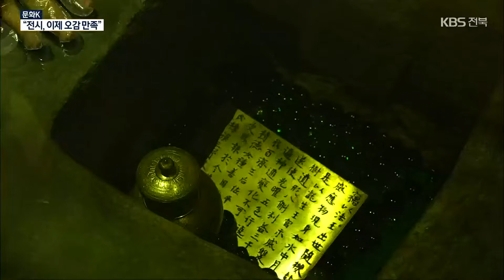[문화K] “감상 넘어 체험까지”…오감 만족 전시관 / KBS 2022.04.07.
[앵커]

  보통 전시관에 가면  멀찍이 떨어져 가만히 서서 작품을 감상했죠.

 이제는  온몸으로 작품을 체험하는  전시관이 늘고 있습니다.

 '문화K' 오늘은  오감을 만족할 수 있는  전시관으로 안내합니다.

 [리포트]

 깊은 숲 속에  들어와 있는 것 같습니다.

 풍어와 어촌의 평안을 기원하는 바다 위 띠뱃놀이가 눈 앞에서 생생하게 펼쳐집니다.

 용왕밥도 던져보고,  바닷물 위를 걷는 듯한 체험도 해봅니다.

 전통의례와 공연, 예술 등  다양한 무형문화유산을  실감 나게 경험할 수 있습니다.

 [장예민/관람객 : "어렵고 멀게만 느껴졌던 무형유산인데 직접 영상도 보고 많은 전시품을 보고, 특히 체험을 통해서 조금 더 쉽고 재미있게 다가갈 수 있었던 것 같습니다."]

 변화무쌍한 자연 속에서  삶의 여유를 잃지 않은  민족의 흥과 풍류를 친숙하게 느끼도록 만들었습니다.

 [조선영/국립무형유산원 학예연구사 : "무형문화재 종목을 사람들이 조금 더 가까이 다가가고 느끼고 그래서 앞으로도 지켜나갈 수 있는 디딤이 되길 바라는 마음에서 이런 전시를 기획하게 됐습니다."]

 천3백 년 전의  백제 미륵사를 구석구석 돌아봅니다.

 목탑을 축소한 모형 탑 주변을 돌며 소원도 빌고, 홀로그램으로 된 돌을 나르면  석탑 속 사리장엄을 발견할 수 있습니다.

 [송주찬/관람객 : "(홀로그램이) 가짜인데 어떻게 보면 진짜 같아서 봐도 신기할 때가 많아요."]

 [송성호/관람객 : "돌을 옮겨보고, 옮겨서 마지막에 아이들이 사리를 발견하는 이런 과정을 통해서 좀 더 친숙하게 아이들이 느낄 수 있는 좋은 체험인 거 같아서 참 좋았습니다."]

 어린이 눈높이에 맞는 다양한 디지털 콘텐츠로  실감 나는 역사 여행을  할 수 있습니다.

 별이 빛나는 밤이 눈 앞에 펼쳐집니다.

 비운의 천재 화가  빈센트 반 고흐의 작품들이 미디어아트와 만나 생명력을 얻었습니다.

 그림 속 고흐의 방을 본 뜬 공간과 그가 꿈꿨던 예술인의 마을에서는 고흐의 삶과 꿈이 엿보입니다.

 [권혁미/본 다빈치 뮤지엄 군산점 실장 : "일반 회화가 아닌, 미디어 아트, 예술과 디지털 접목으로 이뤄진 곳이라 조금 더 쉽게 전시를 접할 수 있는 장점이 있는 복합콘텐츠 공간이라고 볼 수 있습니다."]

 보기만 하던 것을 넘어 직접 만져보고 체험하는 전시.

 역사와 예술이  첨단기술을 만나  관람객들에게 한 발짝 더  다가가고 있습니다.

  KBS 뉴스 이화연입니다.